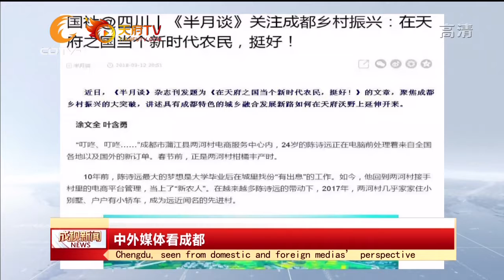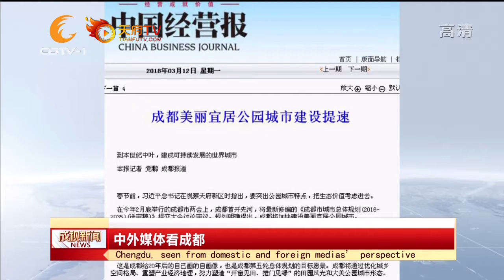【2018聚焦两会】3月13日中外媒体看成都